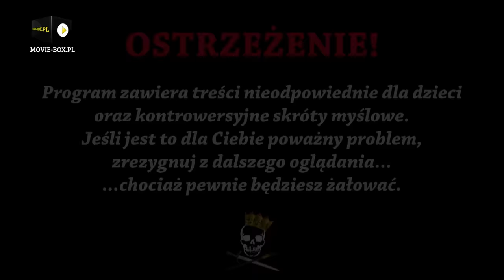Nie ma bata na Polaka. Historia Bez Cenzury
Z naszymi sąsiadami zawsze mieliśmy problemy. A to mieszali się w nasze sprawy, a to dokonywali rozbiorów. Nie mieli też z nami łatwo, bo co by sobie nie zaplanowali, to my im i tak te plany psuliśmy. Właśnie o tych pokrzyżowanych planach opowiada Wojtek w tym odcinku. Zapraszamy do oglądania.